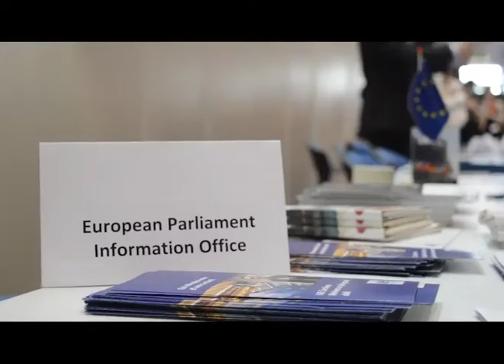3rd Conference Day MEUS 2017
-- FOLLOW US --

Model European Union Strasbourg (MEUS) is the world’s largest and most authentic simulation of the EU’s decision-making process and politics that takes place annually in the European Parliament in Strasbourg, France.